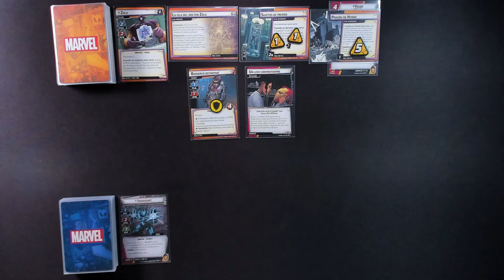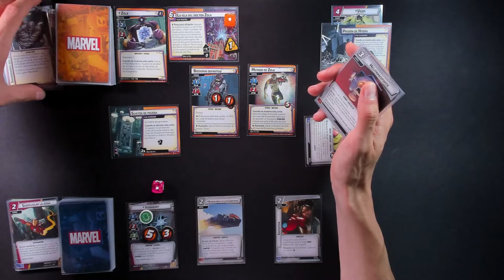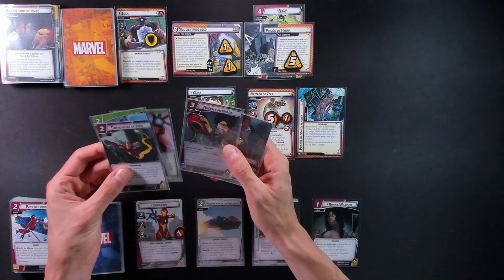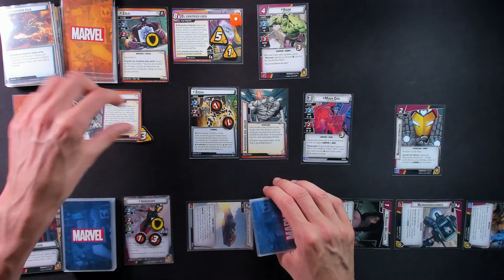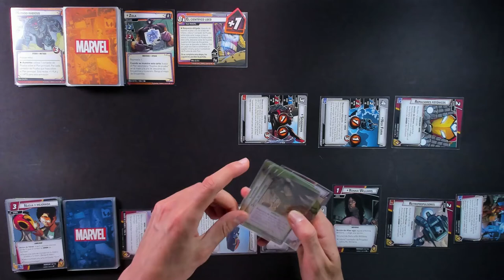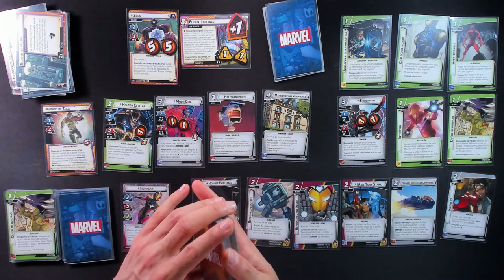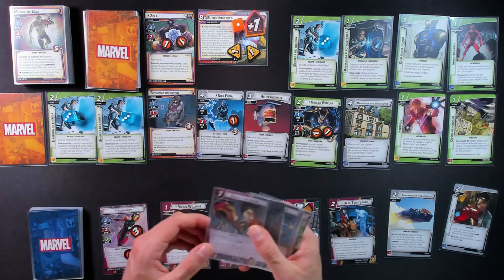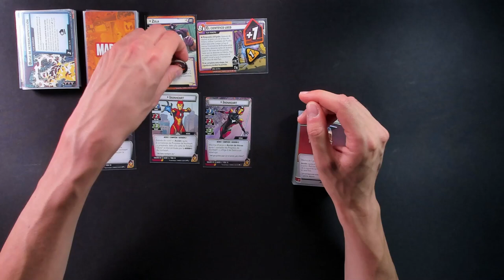CAMPAÑA | 4. ZOLA (EXPERTO)